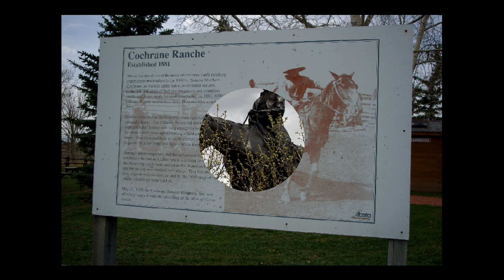'O Bury Me Not On The Lone Prairie' by The Sons of the Pioneers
'O Bury Me Not On The Lone Prairie' by The Sons of  the Pioneers featuring Roy Rogers.

Video location is the Cochrane Ranche, Alberta.

Cochrane is a large town in the Canadian province of Alberta. It is one of Alberta's smaller towns and one of the fastest growing communities in Canada. It was established in 1881 as the Cochrane Ranche, after Matthew Cochrane, a local rancher. It became a village in 1903 and a town in 1971